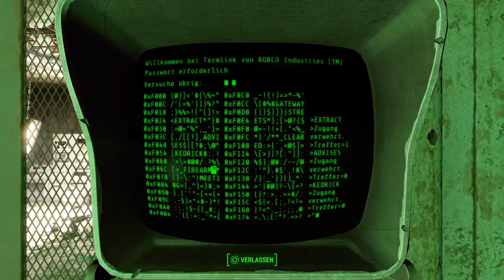Fallout 4 #295 (Im Kreis gelaufen) | Let's play german